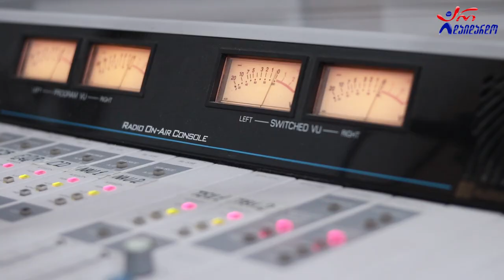გიორგი წერეთელი - დავეხეტები. Live არ დაიდარდო / Giorgi Tsereteli - Davexetebi. Live Ar Daidardo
2021 წ.  13 ოქტომბერი
☛ ორშაბათი - 19:00. ლაშა რამიშვილის საავტორო გადაცემა "ღვინო დუდუკი ქალები". სტუმრად გიორგი წერეთელი. ცოცხალი შესრულება
კომპოზიტორი და ტექსტი: გიორგი წერეთელი